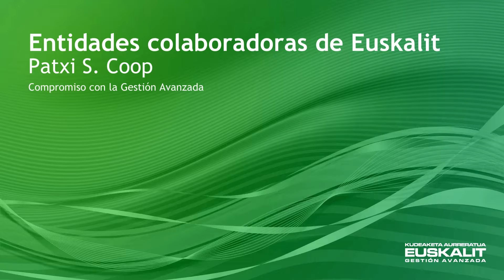Entidades colaboradoras Patxi S Coop